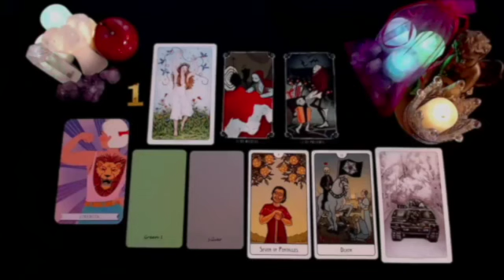GEMINI 📍DON'T REACH OUT!⛔ THEY WILL FINALLY BREAK THE SILENCE SOON!😶 YOU WILL END UP TOGETHER 😍